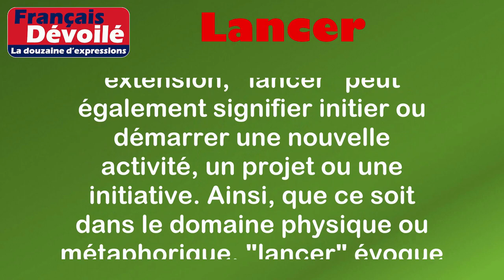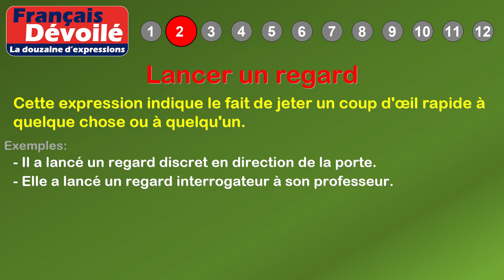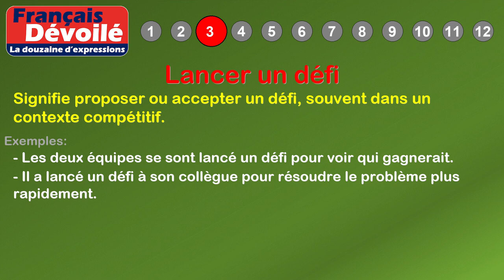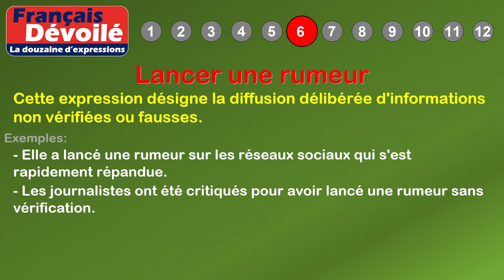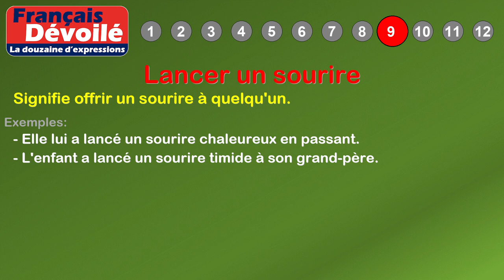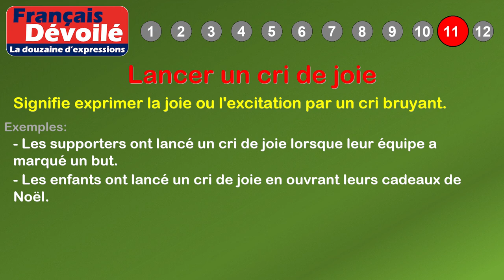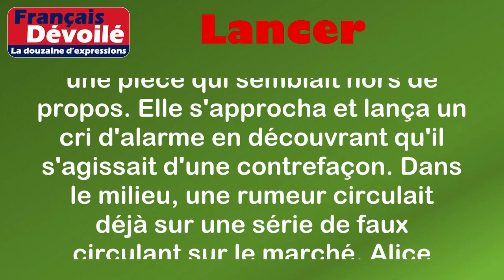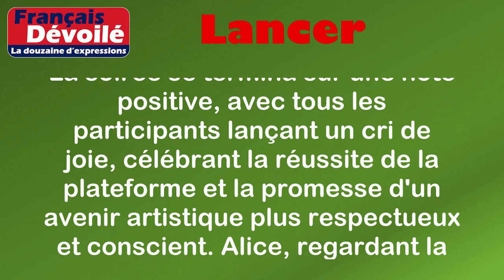Thème - Lancer (La douzaine d'expressions)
00:00 Introduction
00:18 Définition: Lancer
01:01 1. Lancer un appel
01:23 2. Lancer un regard
01:46 3. Lancer un défi
02:12 4. Lancer un projet
02:35 5. Lancer un cri d'alarme
02:59 6. Lancer une rumeur
03:25 7. Lancer la mode
03:48 8. Lancer un débat
04:15 9. Lancer un sourire
04:35 10. Lancer une invitation
05:01 11. Lancer un cri de joie
05:25 12. Lancer un avertissement
06:09 Histoire